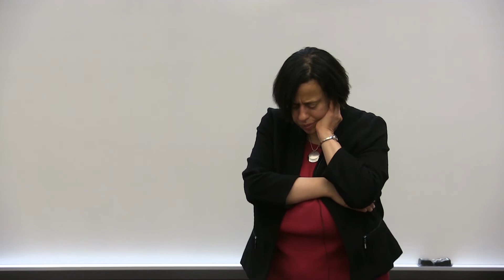Shaden Tageldin: Penn State's Comparative Literature Luncheon Series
April 10th, 2017 - "“Beyond Latinity, Can the Vernacular Speak? South-South Literary Comparison and the Foreignness of the Vernacular”